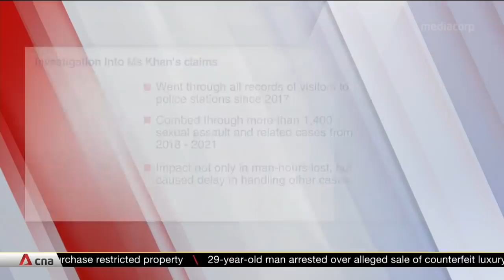Significant resources dedicated to investigate Raeesah Khan's claims: SPF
The police have said that significant resources were dedicated to investigate Raeesah Khan's false claims that they had mishandled a sexual assault case. They were responding to Leader of the Opposition Pritam Singh's comments at the Committee of Privileges hearing, where he questioned the amount of work the police had put in to look into the allegations by the former Workers' Party MP.